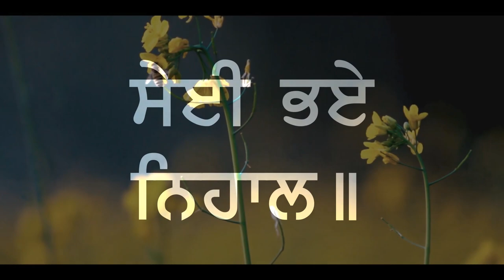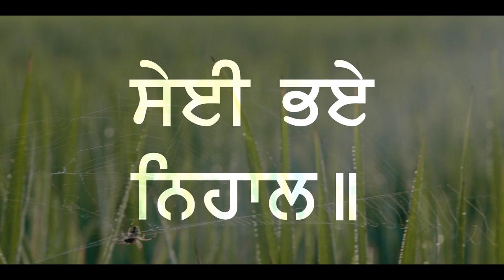Gur Poora Jin Simariaa | Sukhdev Nadalon | Gurbani | Harp Farmer Pictures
Sabad: Gur Poora Jin Simariaa
Raagi: Bhai Sukhdev Singh Nadalon
Editor : HD Singh
Video : Village Street Studios